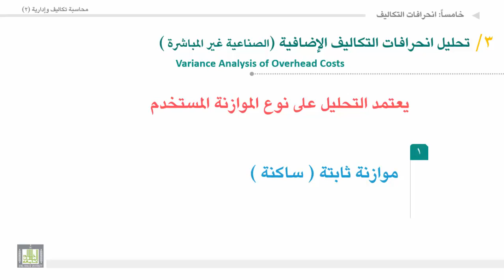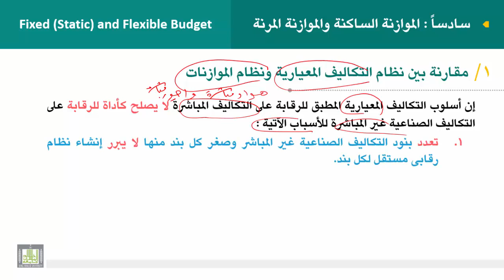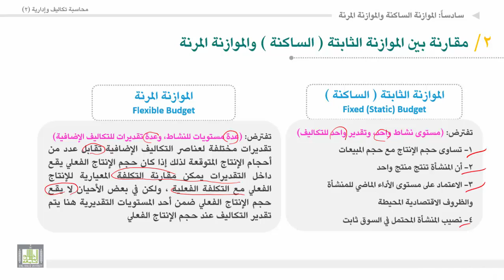محاسبة تكاليف وإدارية (2) - الوحدة 5 : انحرافات التكاليف الإضافية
المقررات المفتوحة
انحرافات التكاليف الإضافية مع مقارنة بين التكاليف المعيارية والموازنات والمقارنة بين الموازنة الثابتة والمرنة.
1. تحليل انحرافات التكاليف الإضافية.
2. مقارنة بين التكاليف المعيارية والموازنات.
3. مقارنة بين الموازنة الثابتة (الساكنة) والمرنة.
4. تحليل انحرافات التكاليف الإضافية فى ظل الموازنة المرنة.